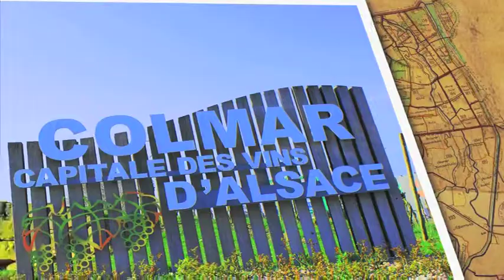Made in Colmar: RCPrestige